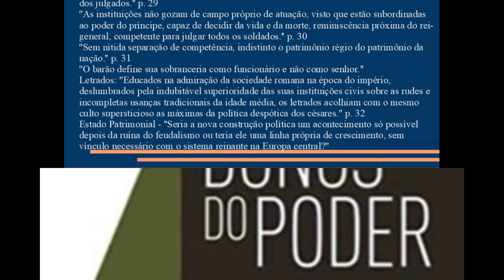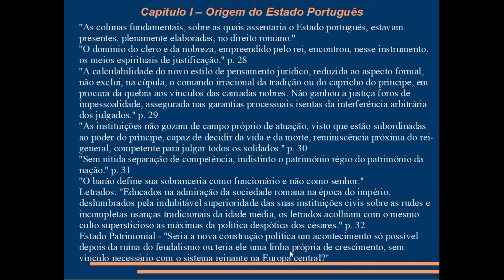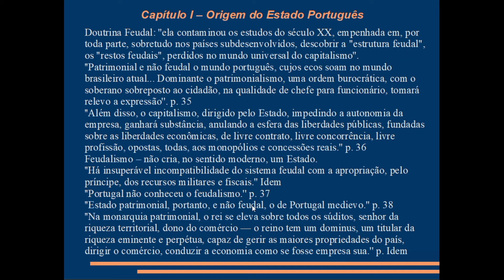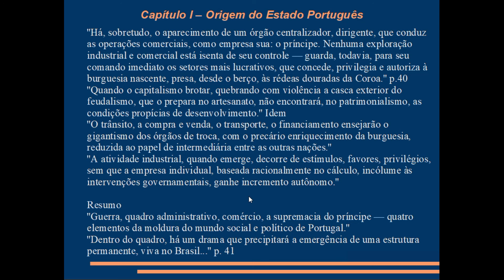Raymundo Faoro - Os Donos do Poder: formação do patronato político brasileiro - Capítulo I Parte II